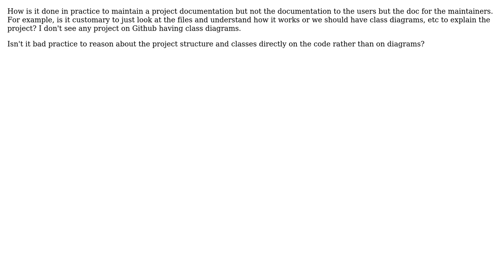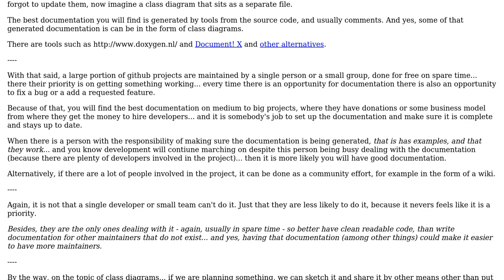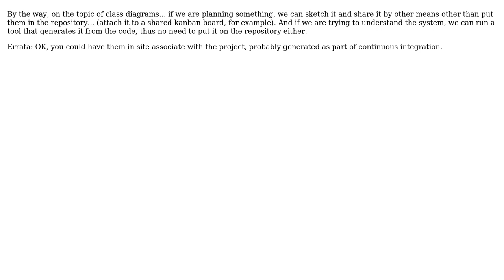Software Engineering: How to maintain a project documentation? (2 Solutions!!)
Software Engineering: How to maintain a project documentation?

With thanks & praise to God, and with thanks to the many people who have made this project possible! | Content (except music & images) licensed under CC BY-SA | Music | Images & others | With thanks to user winkbrace user Theraot user Jojolatino and the Stack Exchange Network Trademarks are property of their respective owners. You are responsible for your own actions.